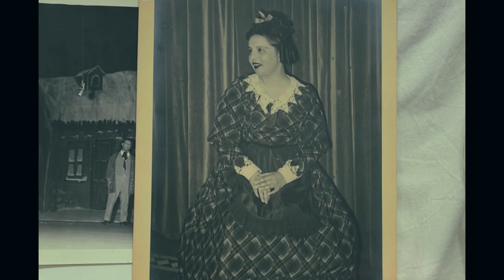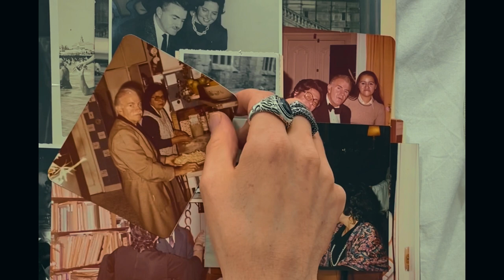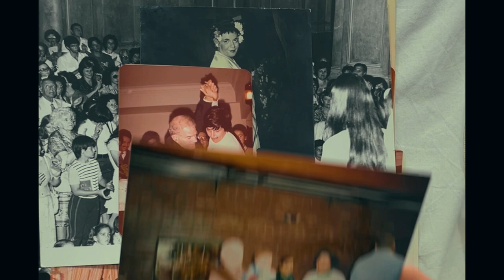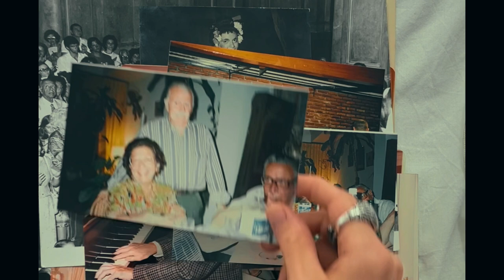Valdo - Los Abuelos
Los Abuelos, ya disponible en todas las plataformas